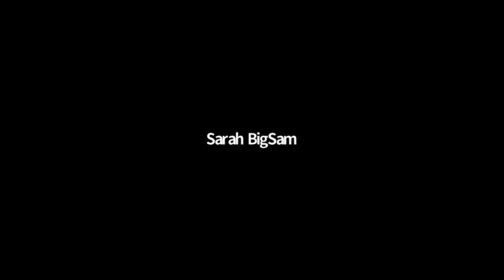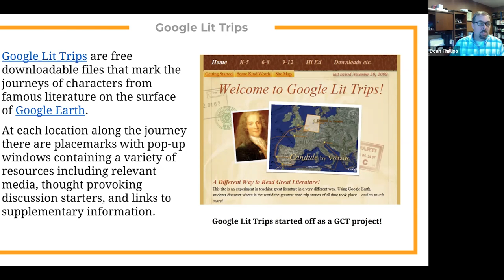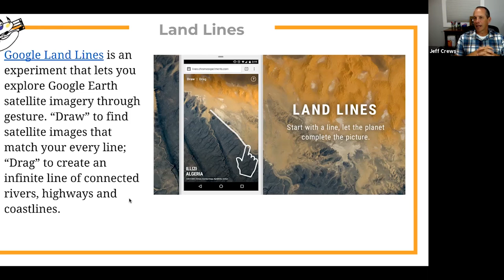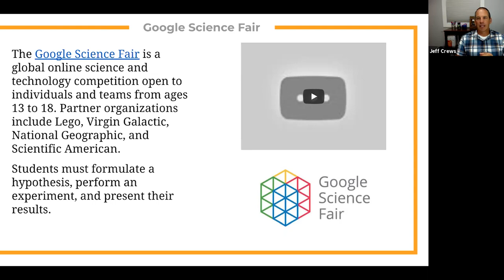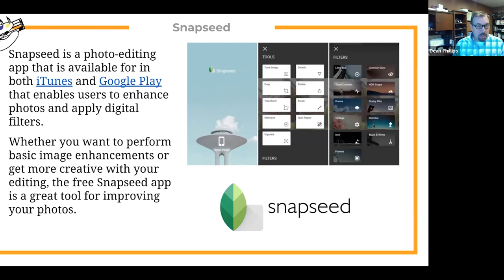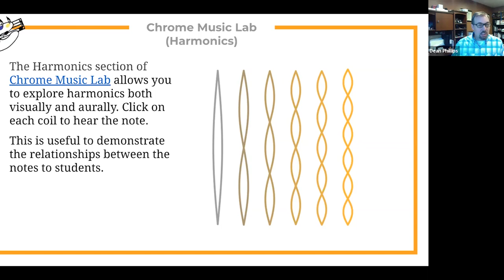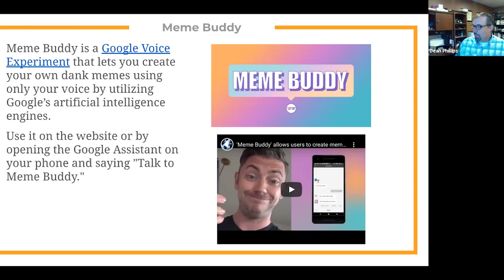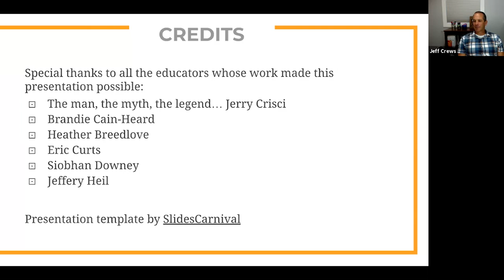Google Tools for Student Engagement